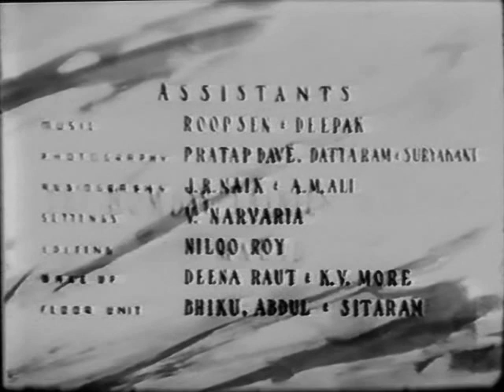Daera - Meena Kumari, Nasir Khan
Daera, 1953
Director: Kamal Amrohi
Lyrics: Majrooh Sultanpuri, Kaif Bhopali, Anjaan
Cast: Meena Kumari, Nasir Khan, Roopmala, Nana Palsikar, Pratima Devi, Kammo

From a DVD supplied by memsaab made from a VHS tape. Subs by Raja with help on the songs from Ava.

Kamal Amrohi's Daera is a deeply experimental look at a young and frail woman's mis-marriage with a man old enough to be her father and the suicidal fascination that her young neighbor (played by Dilip Kumar's brother Nasir Khan) develops for this silently suffering woman. From the outset, when the mismatched couple arrives at the dark, windswept scene where they will face their destiny, the symbol-laden film deploys a baroque style of lighting with sparse dialogue and obsessive characters in the grip of their desires. The narrative constantly plays cruelly conflicting games with light and shade—deep shadows fall across the frames creating a harmony of hope and despair. Daera is a slight film that goes into profound areas of human relationship. Meena Kumari expressing the smothered sexuality of a lonely woman is the epitome of tragic dignity. Long before it became fashionable in cinema to borrow literary devices, Daera brought in a Shakespearean pathos to the story of a man's inexpressible passion in a forbidden relationship. As in Amrohi's Mahal (1949), the soundtrack is exceptional, from the opening Mubarak Begum bhajan introducing Sharan to Sheetal, to the hush marking Sharan's fall from the balcony as the camera cranes over the crowded chaos below into Meena Kumari on a distant terrace.

COPYRIGHT INFORMATION:
The Indian copyright law: